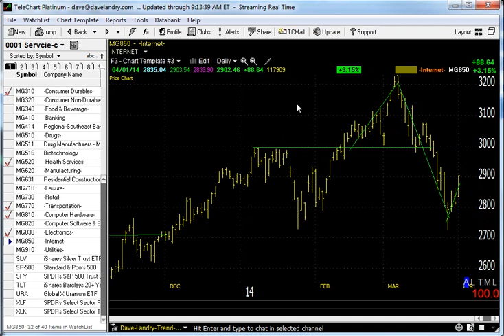04/02/14 Dave Landry's Market In A Minute